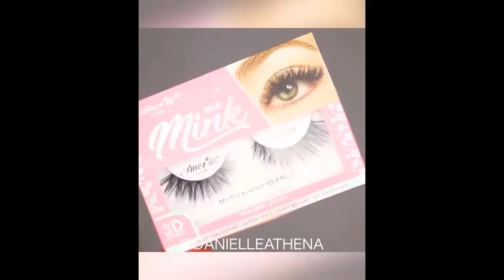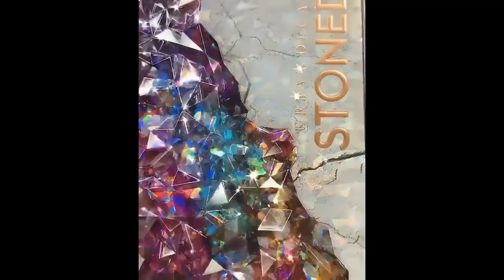DRAMATIC EYE MAKEUP IDEAS & TUTORIALS 2021!❤ AMAZING EYE MAKEUP HACKS ❤ LATEST TRENDS 2021!❤ 化妆 | 时尚